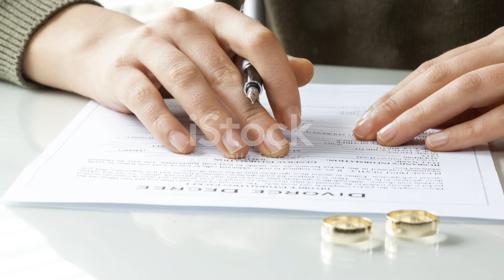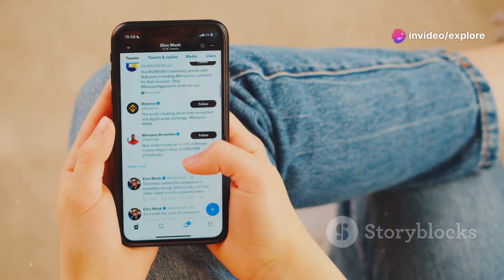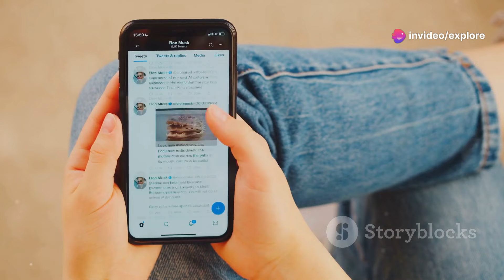Dave Portnoy Defends Brianna Chickenfry After Zach Bryan Split | Celebrity Breakup News & Reactions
In today’s video, we explore the shocking breakup between Brianna "Chickenfry" LaPaglia and Zach Bryan, and how Dave Portnoy stepped in to support his friend. After Zach publicly announced their split on social media, Brianna expressed feeling blindsided by the news. In a show of friendship, Dave Portnoy dedicated Taylor Swift's song "The Smallest Man Who Ever Lived" to Brianna on Twitter, highlighting his loyalty during this difficult time.

Join us as we break down the timeline of Brianna and Zach's relationship, their emotional reactions to the breakup, and what this means for Brianna's future. Get all the latest celebrity breakup news, gossip, and reactions right here on Explore Wonders!